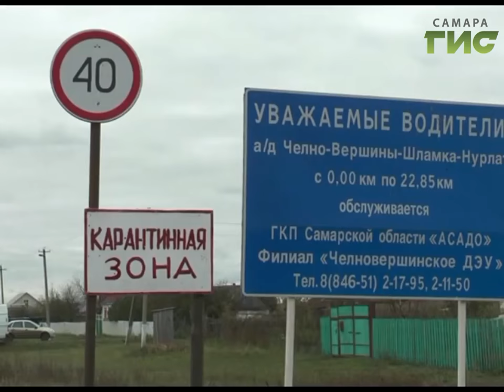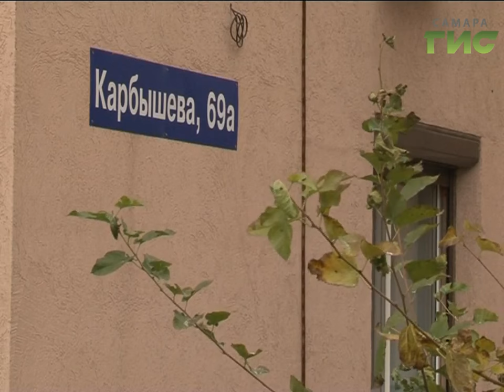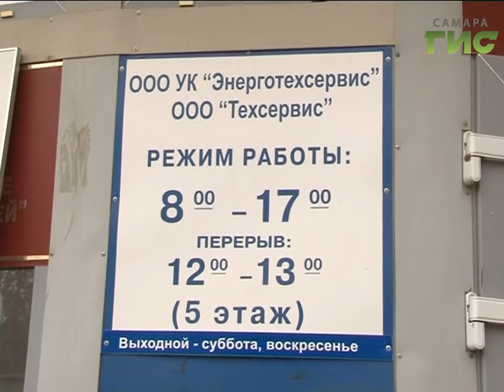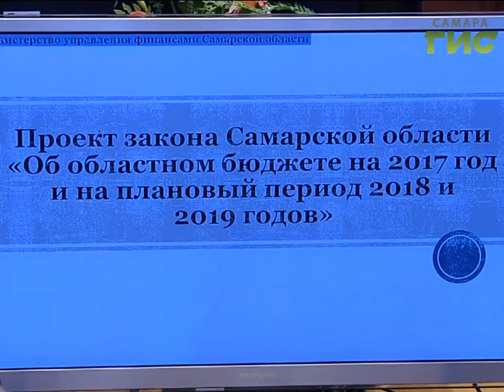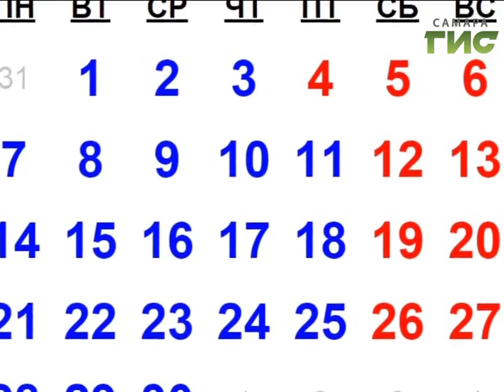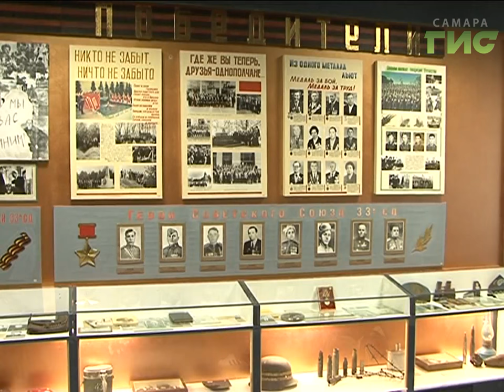«События» от 27.10.2016 (день)